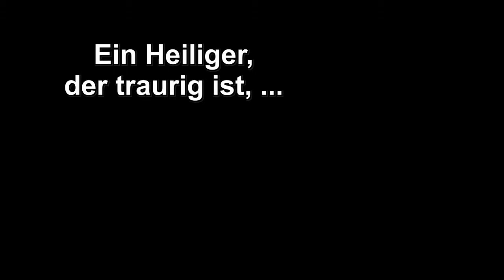Ein Heiliger, der traurig ist